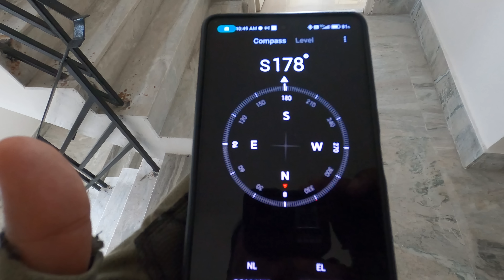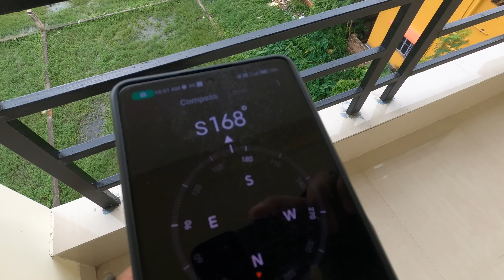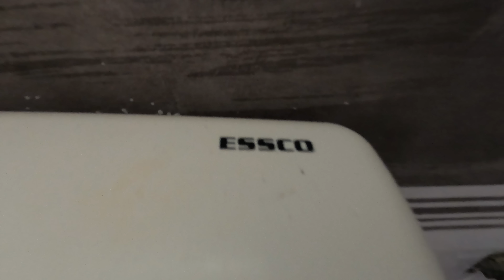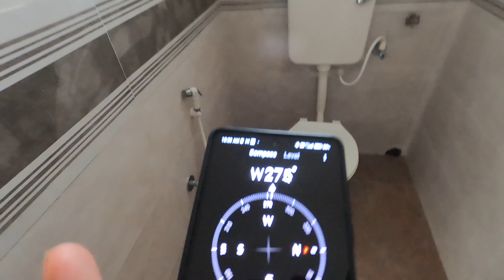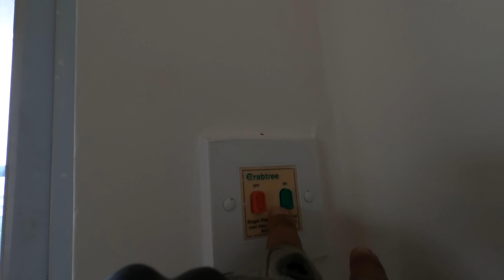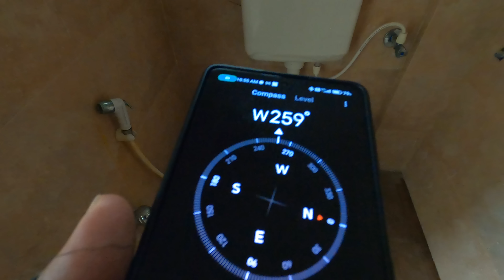Cheapest 2BHK Ready Flats (700 Sqft) For Sale with parking Near Bus Stand/ South East West Open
Cheapest 2BHK Ready To Move Flats (700 Sqft) For Sale with parking Near Bus Stand  / SBI Approved / South East West Open

SOLD OUT

For Advertisement & Promotion.

Moinak Dutta : 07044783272 (WhatsApp Only)